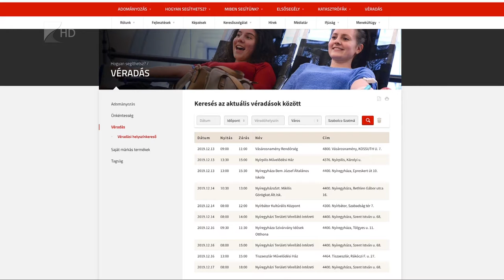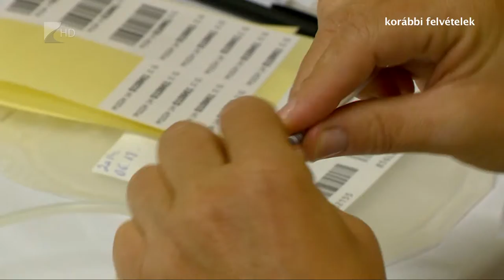35 perc/Év végén sem pihen a Vöröskereszt megyei szervezete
Karácsony környékén is fontos, hogy minél többen menjenek el vért adni. A Magyar Vöröskereszt ebben az időszakban is sok helyen biztosít lehetőséget erre. A humanitárius szervezet adományokat is gyűjt decemberben, a segíteni vágyók több módon is tehetnek felajánlásokat.